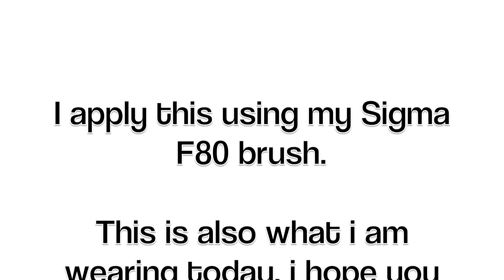REVIEW: Revlon ColorStay Foundation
** OPEN ME **

This is my opinion on this foundation!

XOXO- Jenna